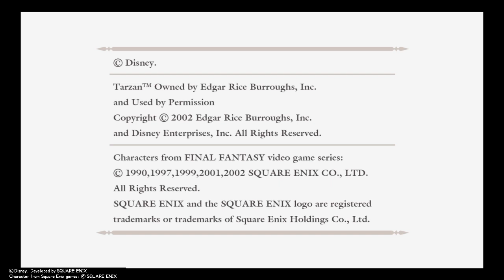Montage of funny moments Part 118: